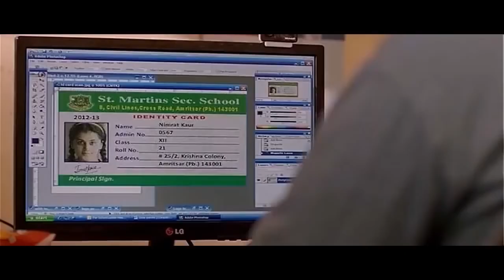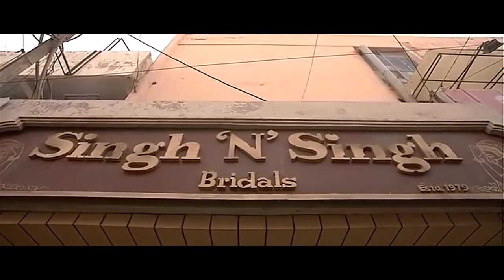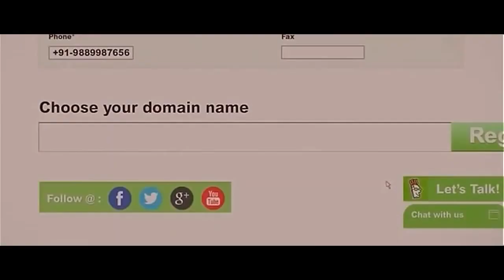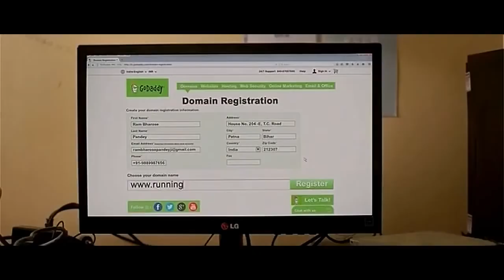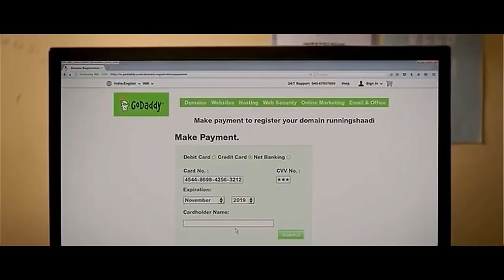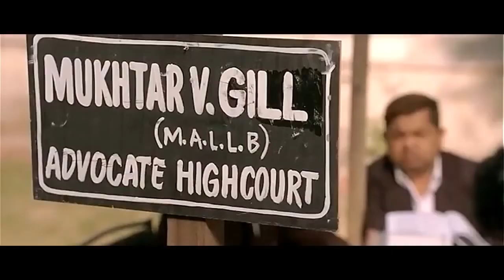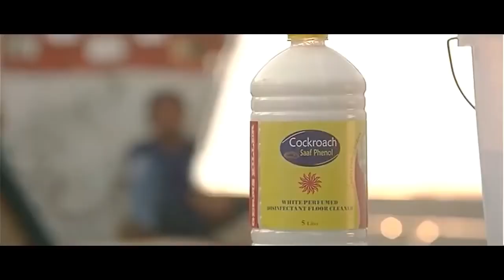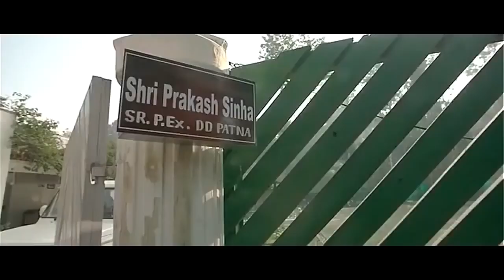Running Shaadi | Full HD Hindi Movie | UTV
Two friends, Ram Bharose and tech genius Cyberjeet, create a website that helps lovers to elope. The site is an instant hit; young couples line up for the opportunity to escape strict families and run away with the ones they love.

दो दोस्त, राम Bharose और टेक जीनियस Cyberjeet, एक ऐसी वेबसाइट बनाएं जो लवर्स को elope में मदद करे । साइट एक पल हिट है; युवा जोड़े को सख्त परिवारों से बचने और वे प्यार के साथ भाग के अवसर के लिए लाइन अप ।

अधिक वीडियो के लिए